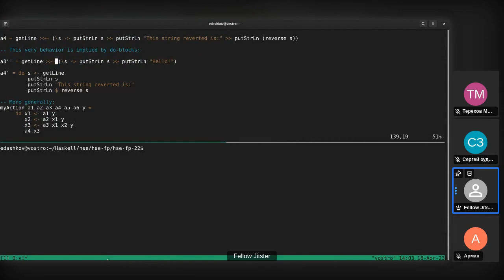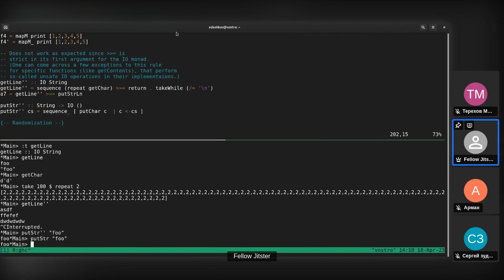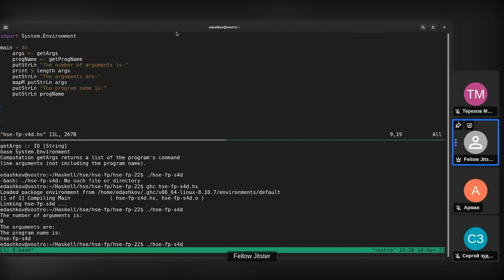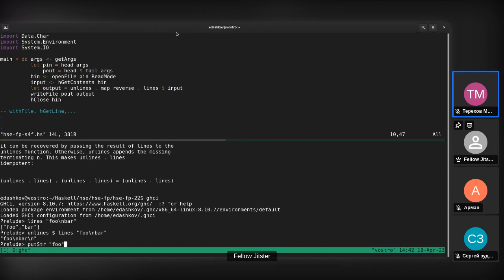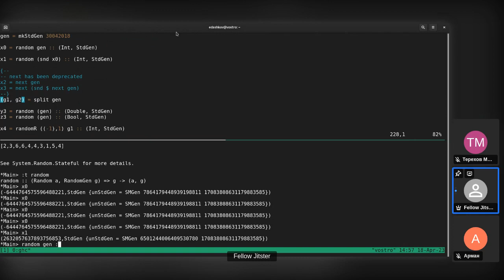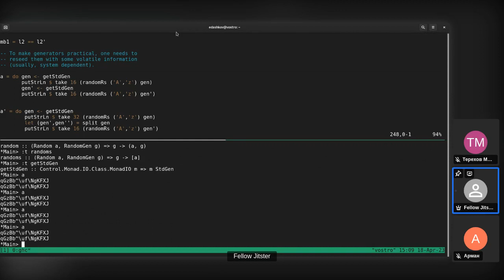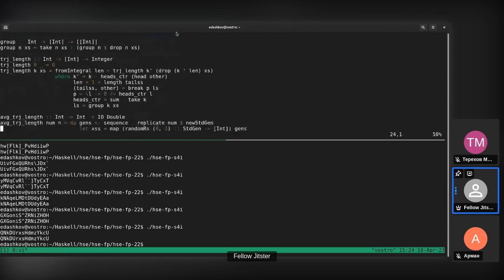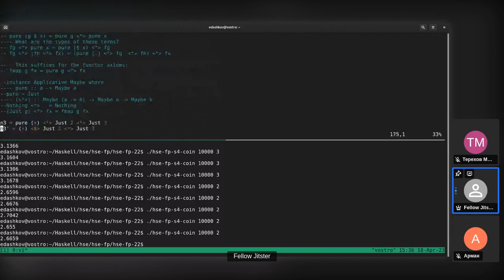MIPT-FP-23-Lect-11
Функциональное программирование в МФТИ. Темы: последовательное исполнение списков "действий"; дальнейшие примеры операций ввода-вывода, обработка файлов и аргументов командной строки; генерация псевдослучайных величин, вероятностный эксперимент ("метод Монте-Карло").
Если видео показалось вам полезным, вы можете поддержать автора:
If you have found this video helpful, you might want to support the author:
BTC:  bc1q3p5x57cppjs0rfgj5f406yrljxylg96seed0t4